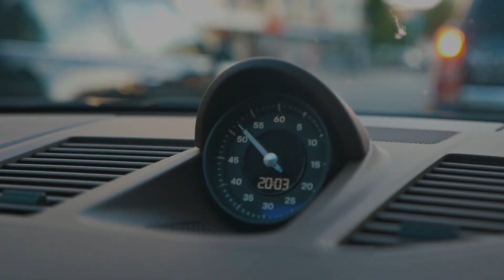Die 5 fatalsten FEHLER bei der BAUFINANZIERUNG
Du möchtest keine Fehler bei der Baufinanzierung machen? In diesem Video stelle ich dir die 5 fatalsten Fehler bei der Baufinanzierung , die du unbedingt vermeiden solltest vor und wie du diese Fehler bei der Baufinanzierung vermeiden kannst. Viel Spaß!

Mein Name ist Schmitt Christian (keine Ahnung warum ich meinen Nachnamen immer zuerst nenne 😉 ) ich bin Geschäftsführer und Inhaber von mehreren Unternehmen im Immobilien und Finanzdienstleistungsbereich. Seit mehr als 16 Jahren bin ich bereits erfolgreicher Immobilieninvestor und lasse Euch auf diesem Kanal an meinen Projekten, Deals, Urlauben und Leben teilhaben. Wir haben Euch gefragt wie Ihr den Content gerne verpackt haben möchtet. Ihr habt Euch für Vlogs mit Content entschieden und wir werden versuchen Euch das eingestaubte Thema Immobilie & Finanzen möglichst spannend und unterhaltsam näher zu bringen.

Wir stecken in die Videos viel Zeit und Energie um Euch nicht nur zufrieden zu stellen sondern Euch zu begeistern. Deshalb freuen wir uns sehr, wenn Du unsere Videos teilst, ein Like und Abo da lässt, damit wir sehen das Dir unsere Arbeit Dir gefällt und wir unsere gemeinsame Community vergrößern. So können wir Euch bessere und exklusivere Inhalte anbieten. 💪